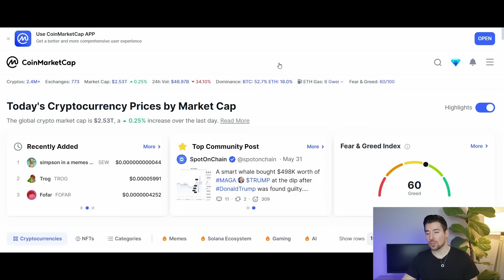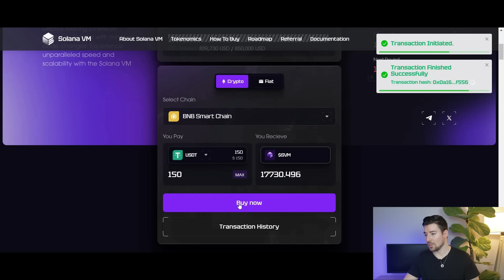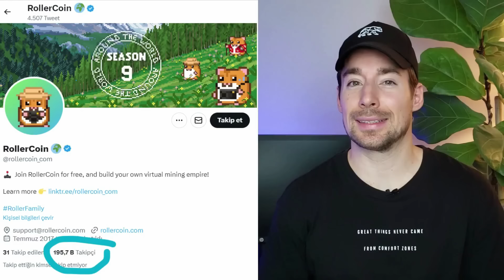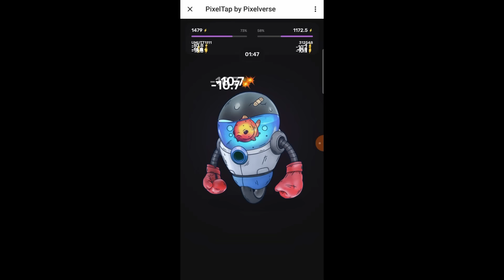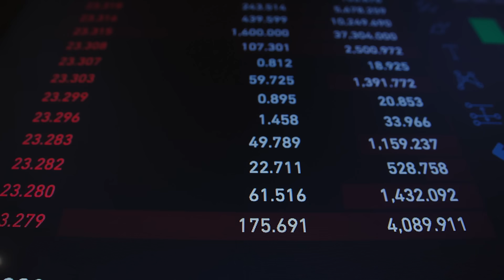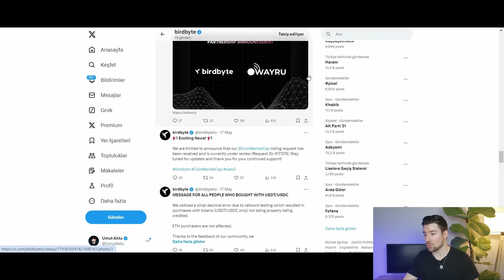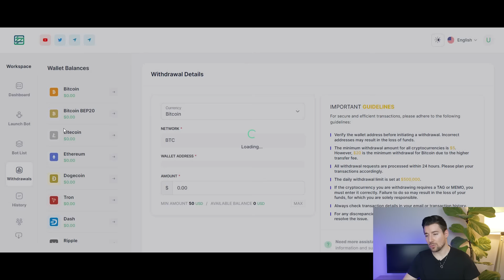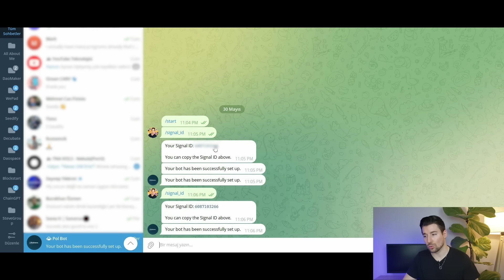Piyasaya Çıktığında İlk 10 Borsaya 100% Girecek 5 Sürpriz Altcoin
📹Bu Altcoin 'ler piyasaya çıktılarında ilk 10 Borsa tarafından kapışılacak. Peki şimdiden alma veya ücretsiz biriktirme şansımız var mı?

Video Bölümleri:
0:00 - Özet
0:45 - 1. Coin - SVM
4:24 -  2. Coin - RLT
6:53 - 3. Coin - Pixel Verse
8:52 - 4. Coin - Grass
10:22 - 5. Coin - BirdByte
12:59 - Polivera Yatırım Sitesi